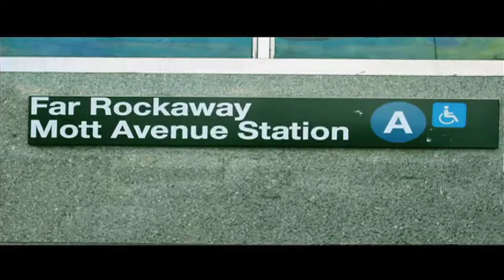KODE RED ,LIL G , CONRAD BROWN EXTENDED VERSION HOT NIGGA